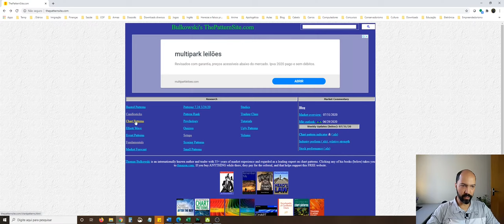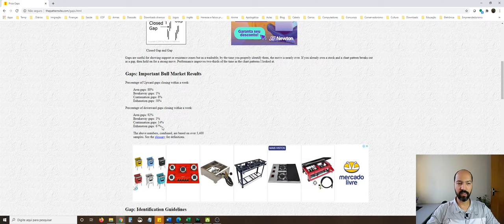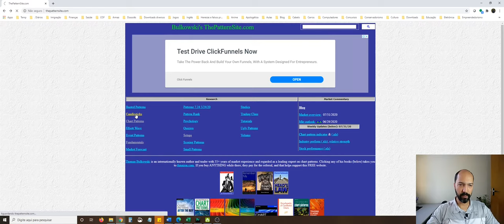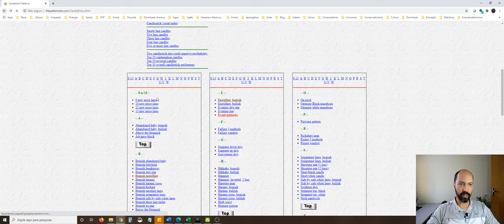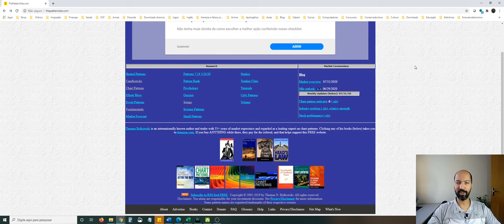Como a análise quantitativa pode otimizar seus trades: o caso de Thomas Bulkowski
A combinação de análise quantitativa com a análise gráfica é uma das ferramentas mais poderosas de que o trader comum dispõe para se tornar vencedor no mercado. Neste vídeo mostro como Thomas Bulkowski revolucionou a maneira como os traders lidam com os padrões no gráfico.

Conheça nossos treinamentos:

ESTRATEGISTA QUANT:
Opere sem depender da sorte! Aprenda a testar as estratégia para operar somente as lucrativas!

GESTÃO DE CARTEIRA:
Aprenda a criar e gerenciar um portfólio completo que lucra na alta e baixa da bolsa!

Por que 90% dos traders perdem dinheiro no mercado?

A popularidade de técnicas subjetivas é a causa da grande tragédia do mundo trading. Muitas pessoas passam anos tentando desenvolver o “feeling” de mercado sem nunca alcançar.
Se os grandes players do mercado não operam de forma subjetiva, por que nós – traders pessoas físicas – deveríamos operar? Será que somos mais espertos que eles?
Se eles operam usando métodos quantitativos baseados em estatística por que não fazemos o mesmo?
Não espere por anos até “virar a chave” e se tornar consistente no mercado. Faça um de nossos treinamentos e aprenda a operar de forma sistemática!

Daniel Solano é analista de investimentos CNPI-T e opera na bolsa desde 2006.